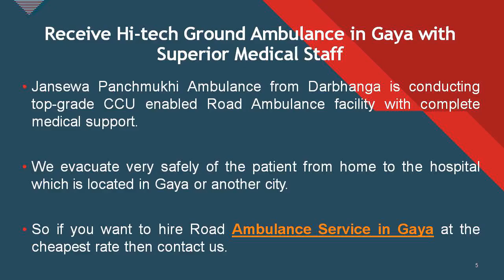Take Ground Ambulance in Darbhanga or Gaya with Specialist Medical Staff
Jansewa Panchmukhi Ambulance is the best option for emergency patient transportation purposes. We also provide hi-tech monitoring tools as per the need of sick patient during reallocation.